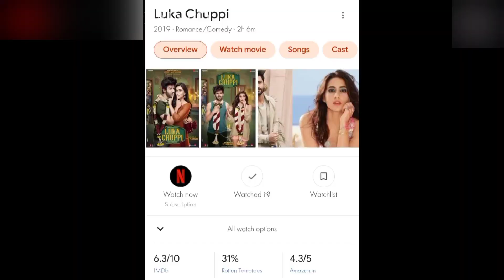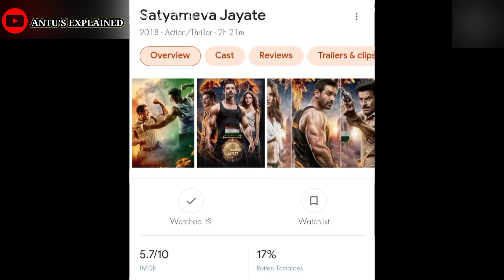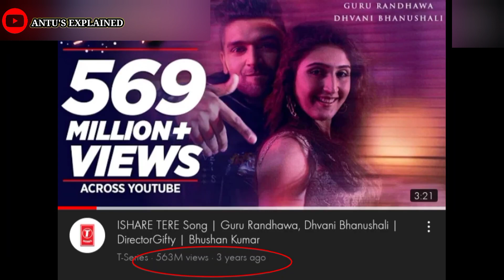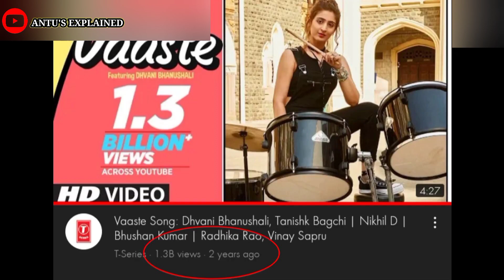Dhvani Bhanushali Most Viewed Hit Songs| Most Popular Songs Of Dhvani Bhanushali | Antu's Explained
Description

In Details

Hey Guys,😊🫰
আজকের,  এই ভিডিওতে আপনারা ভারতের জনপ্রিয় প্লেব্যাক Singer "ধ্বানী ভানুশালী"  ( Dhvani Bhanushali ) তার ক্যারয়ারের ১২টি সেরা  হিট হয়ে যাওয়া ভাইরাল গান গুলো শুনতে ও দেখতে পারবেন😊
আশা করি ভিডিওটা ওতোটাও খারাপ লাগবে না,  অবশ্যয় ভালো লাগবে!🌹ধন্যবাদ! 😊🫰